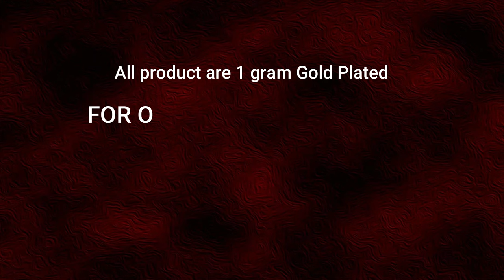Impon Ear Chain Gold Designs | Side Mattal Designs Online Shopping with Free Shipping 🛍️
Watch this video for Pure Gold Plated Side Mattal Designs Online Shopping

TO USE YOUR COUPON:
1. Visit ChidambaramCovering.com
2. Order your favourite item
3. When entering your payment on the checkout page, click Redeem a coupon below your payment method
3. Enter your code - YOUTUBESPL
4. Click Apply Coupon to get 5% discount

To be kept away from chemicals and perfumes for longer life. When not in use maintain inside the plastic box .